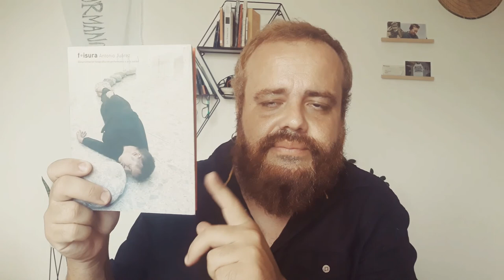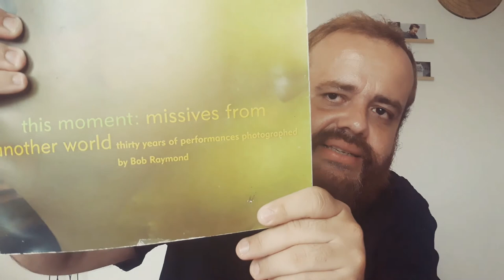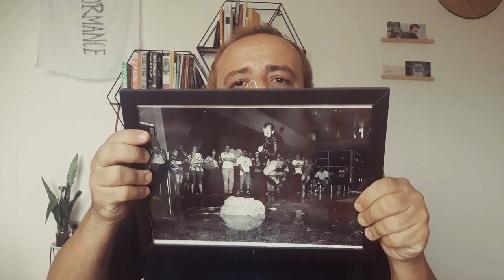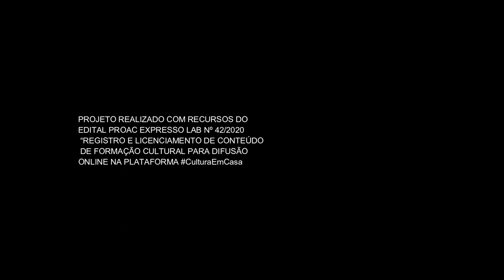LA PLATAFORMANCE - UMA TRAJETÓRIA EM IMAGENS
Atividade que integra uma série de ações que antecedem o lançamento da publicação homônima prevista para 2022. Trata-se também de um recorte sobre o arquivo de imagens de Rodrigo Amor Experimental, constituído ao longo da última década em prol da arte da performance localizada no Brasil